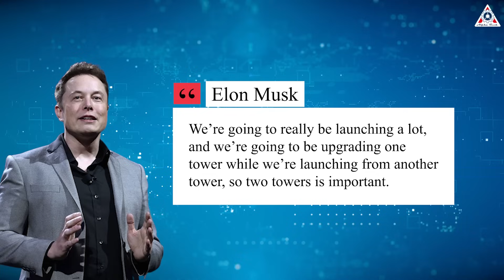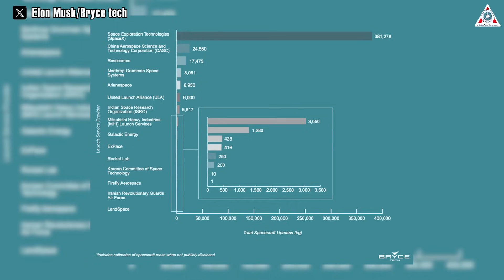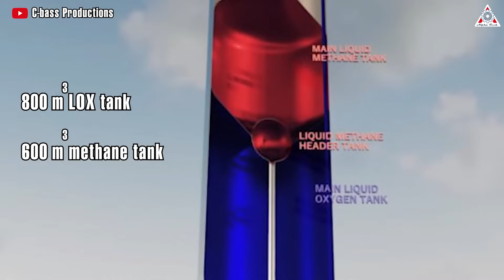It's mind-blowing! Elon Musk Leaked SpaceX's New King Rockets "BIGGER & BETTER"...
Sources of image & video:
FoxStudios:
Where are SpaceX's limits?
Well, this is a question that even the company's founder, Elon Musk, I guess, won't be able to answer.
Because he and SpaceX always create breakthroughs time and time again that make rocket enthusiasts like us overwhelmed.
From the Falcon rocket line to the world's largest and most powerful rocket Starship, from exclusive reuse methods to operational approaches that we've only seen in science fiction movies.
Don't make you wait any longer, dive right into today's episode of Alpha Tech!